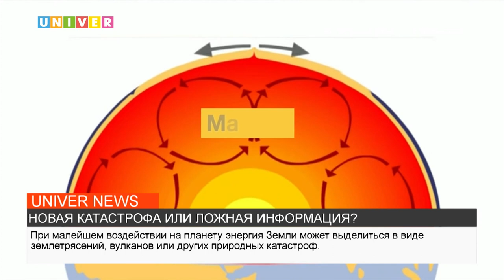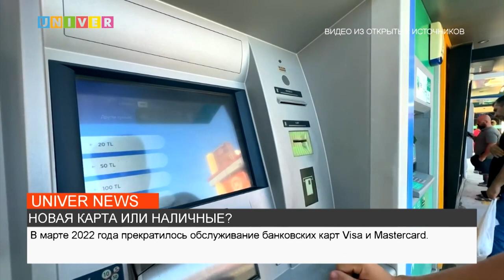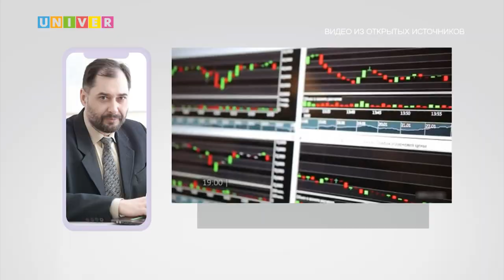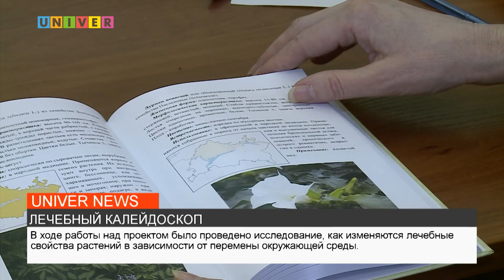НОВОСТИ КФУ от 02.03.2023